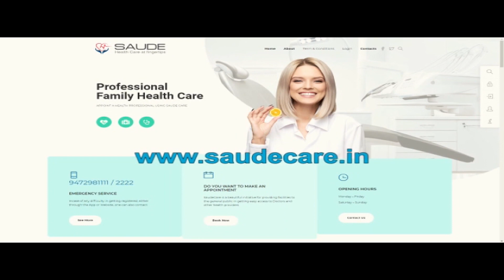बिहार में अंतिम चरण में मतदान के पहले पुलिस और नक्सालियों के बीच मचा तांडव